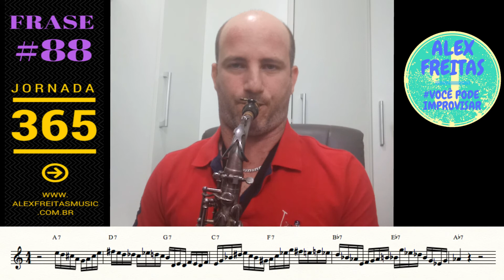[JORNADA 365] FRASE #88 - ALEX FREITAS